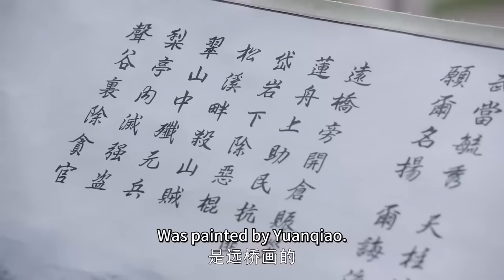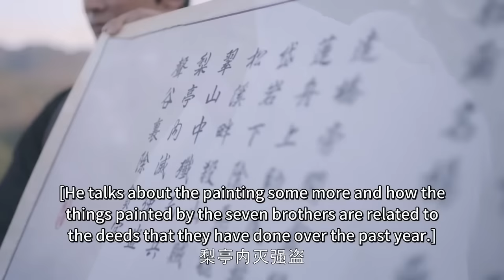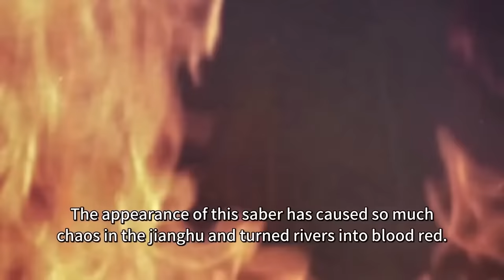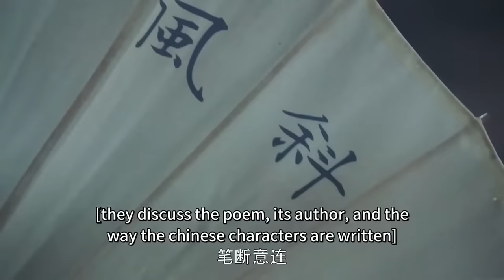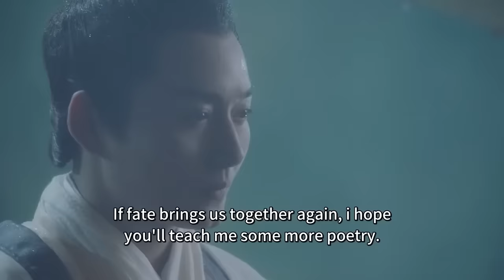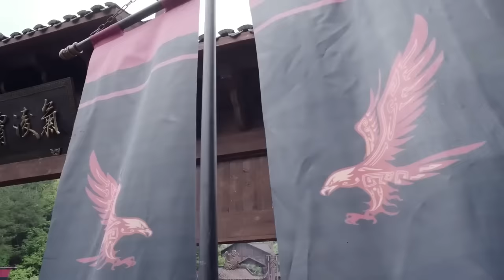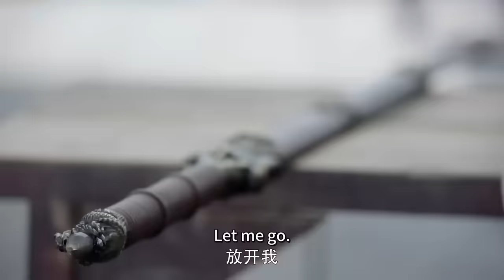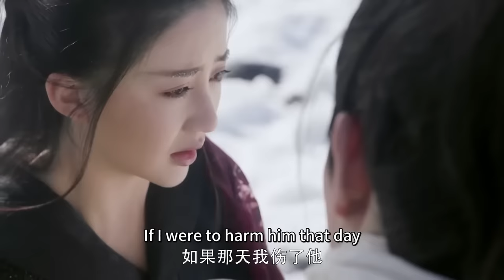【功夫電影】武林各派爭奪屠龍刀，竟一次死傷數百個武功高手！| kungfu ⚔️功夫